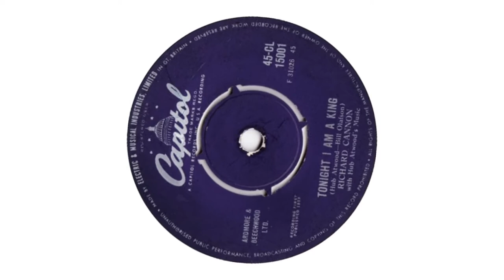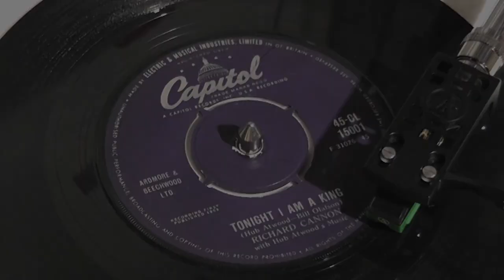Richard Cannon - Tonight I Am A King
from Capitol 45rpm (CL 15001) from March 1959